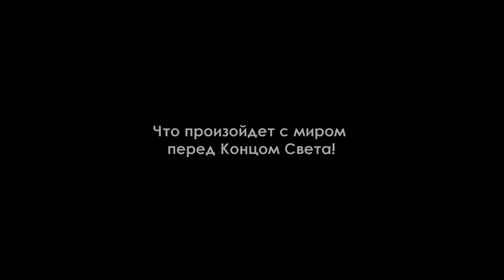🔵🔴🔵Что произойдет в мире перед концом света!!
Когда настанет конец света,признаки об этом.